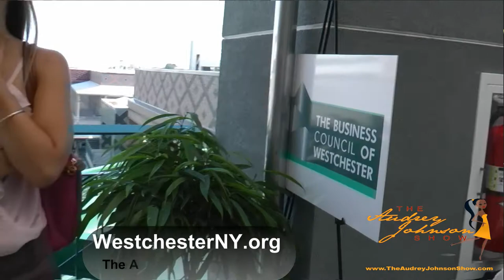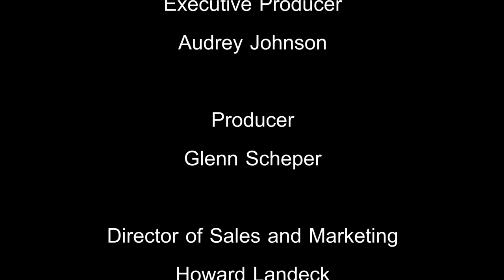There's more to Yonkers! - Mayor Philip Amicone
- Audrey Johnson interviews Phillip A. Amicone, Mayor of the City of Yonkers,
as well as Geri Brown, Director of Marketing for Forest City Enterprises' Westchester's Ridge Hill,
and Marsha Gordon, President and CEO of the Business Council of Westchester,
at the inaugural networking event, by invitation, held at Westchester's Ridge Hill,